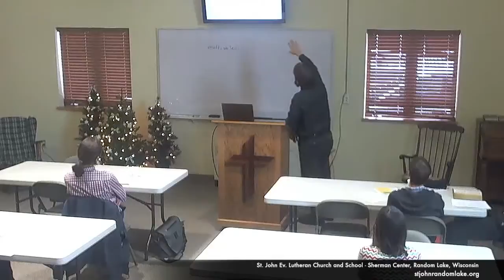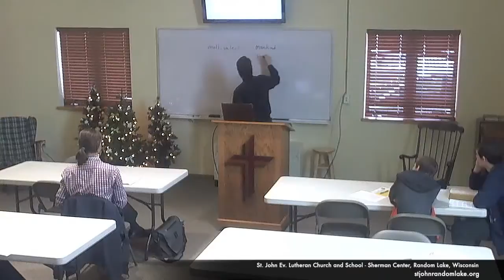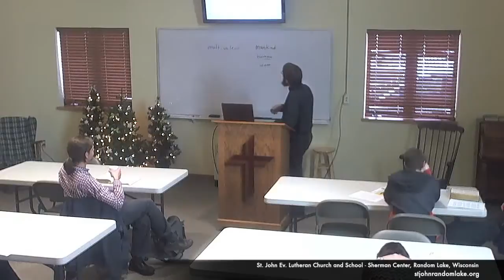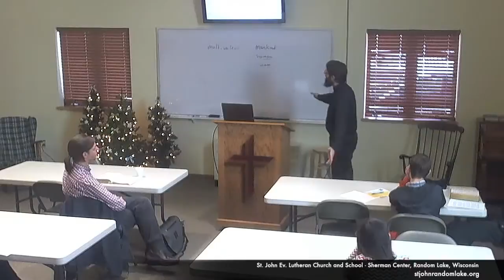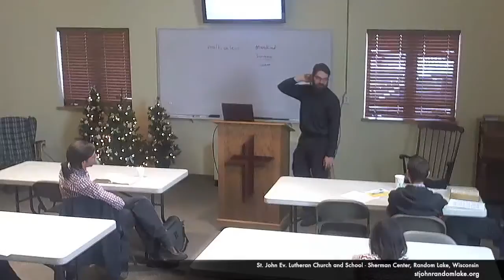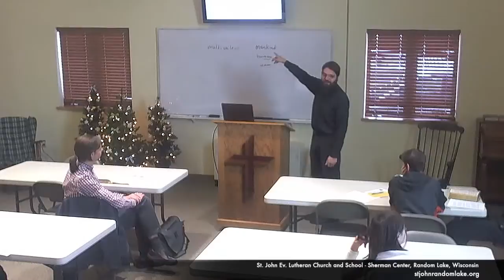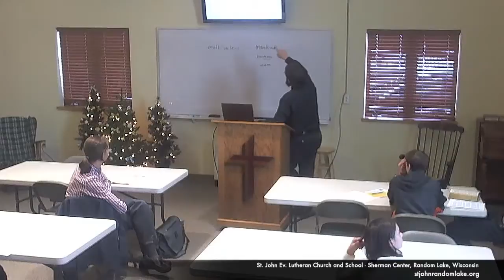Bible Study: Gospel of St. John - Chapter 16:12-33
Join the congregation of St. John in prayer each day and for Divine Service each Sunday, where God serves us with His gifts of forgiveness, life, and salvation. For more information and seasonal service times, check our

Help us upgrade our video production equipment to better serve our homebound members, to produce media resources for the congregation, and for outreach to the Random Lake community.